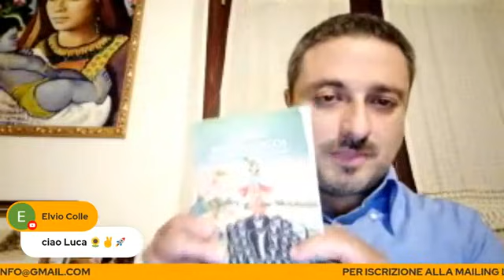LINIZIO DEI TEMPI VALENTINO BELLUCCI dialogo con Luca Nali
filosofia e mistica